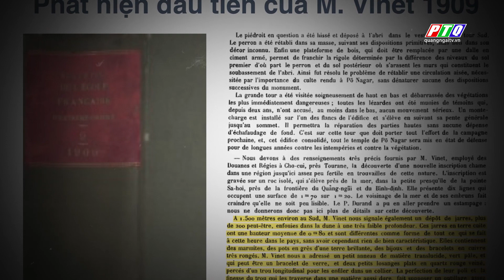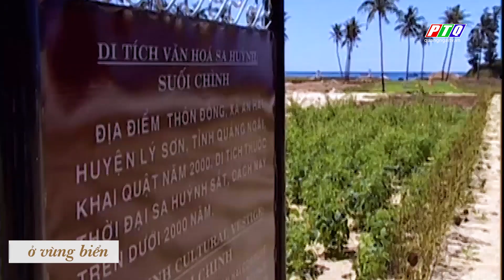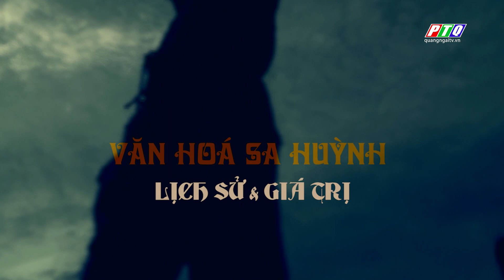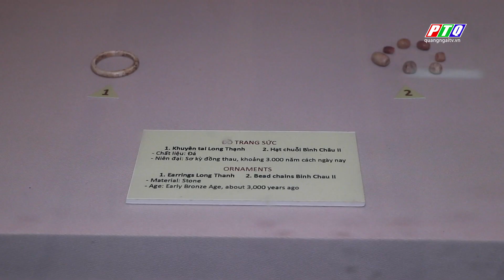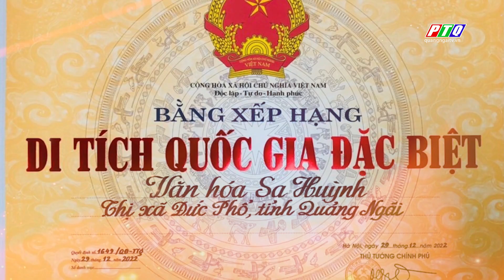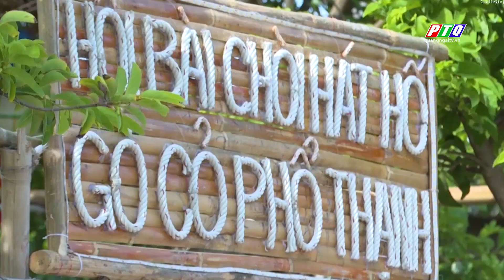Văn hoá Sa Huỳnh, lịch sử và giá trị | PTQ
Những dấu tích của một nền văn hóa cổ đã bị thời gian chôn sâu trong lòng đất. Và rồi người hiện đại đã phát hiện ra và say sưa nghiên cứu trong hơn 100 năm nay.

Văn hóa Sa Huỳnh được giải mã. Lịch sử của nền văn hóa Sa Huỳnh phát lộ và đang được phát họa lại. Di tích khảo cổ Văn hóa Sa Huỳnh được xếp hạng quốc gia đặc biệt. Và Giá trị của nền văn hóa cổ xưa rực rỡ đang được tiếp nối và phát huy ở một vùng đất được dùng để đặt tên cho nền văn hóa ấy.